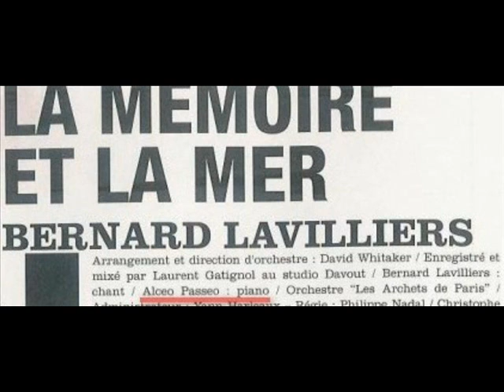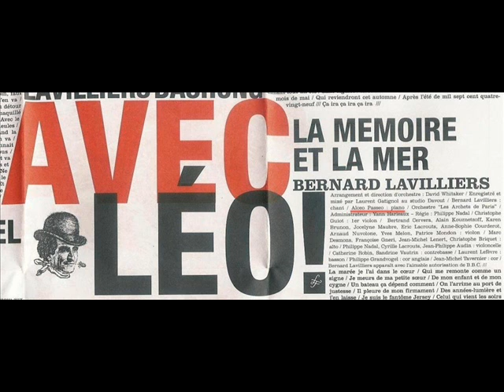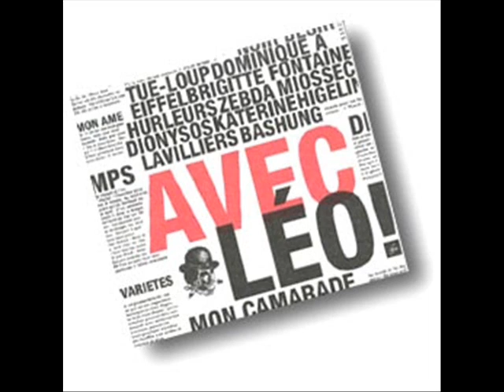"La mémoire et la mer" Léo Ferré - Bernard Lavilliers singer, Alceo Passeo piano - CD Universal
"La mémoire et la mer" Léo Ferré
 Bernard Lavilliers singer, Alceo Passeo piano -
 CD album: Avec Léo !